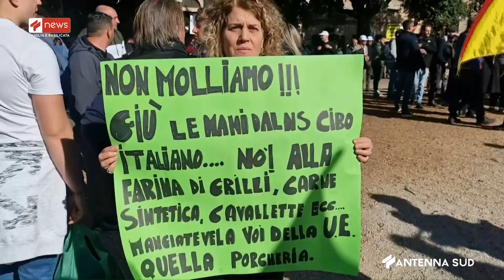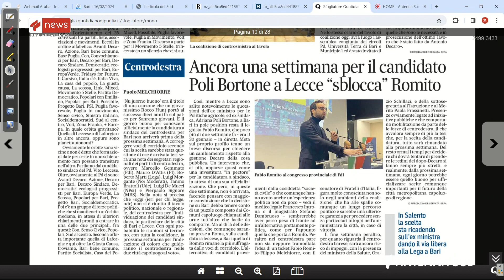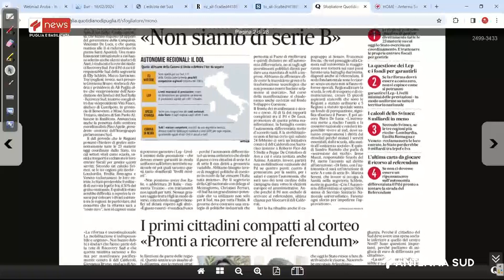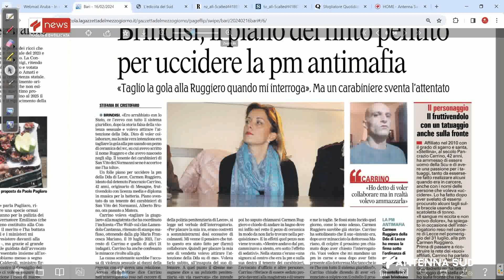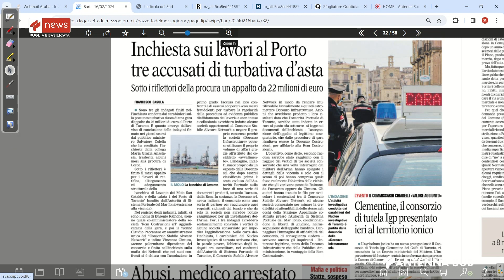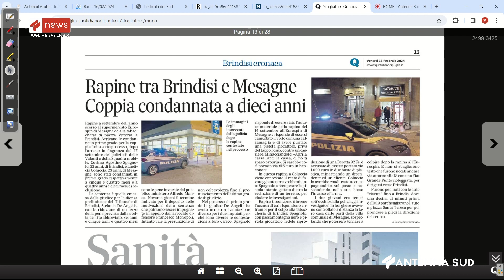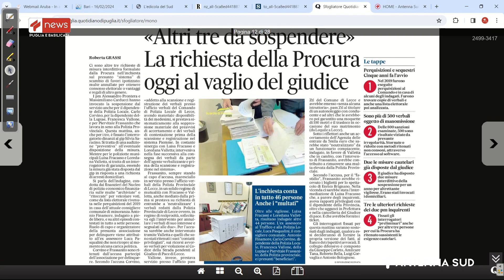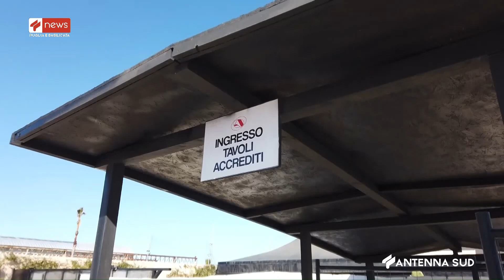TG INTERREGIONALE ORE 07 00 DEL 16 FEBBRAIO 2024